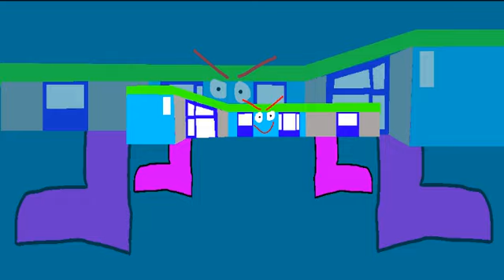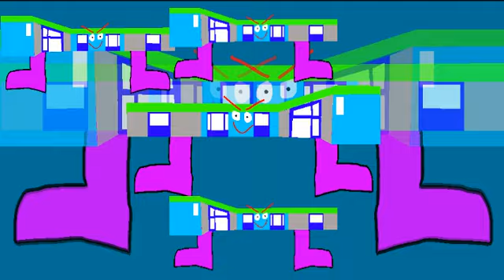YTPMV Boss exemplary ( W ) Shuric